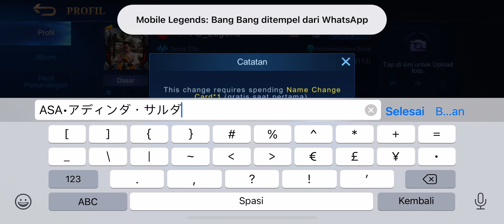See u PS_Legend™️